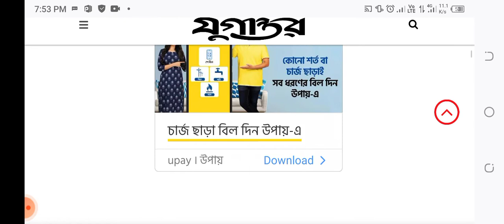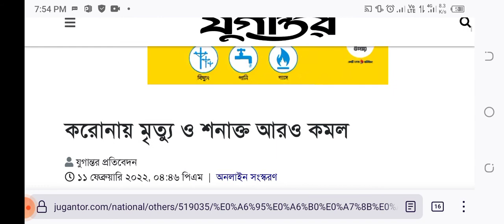১১ ফেব্রুয়ারি ২০২২ আজকের করোনা ভাইরাসের সর্বশেষ খবর।করোনা ভাইরাসের খবর Today।11 February 2022 Update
আজকের করোনা ভাইরাসের সর্বশেষ খবর। ১০ ফেব্রুয়ারি২০২২ করোনা ভাইরাসের খবর Today।11 February 2022 Update

১১ ফেব্রুয়ারি ২০২২ আজকের করোনা ভাইরাসের সর্বশেষ খবর।করোনা ভাইরাসের খবর Today। 11 February 2022 Update

১১ ফেব্রুয়ারি ২০২২ আজকের করোনা ভাইরাসের সর্বশেষ খবর।করোনা ভাইরাসের খবর Today।  10 February 2022 Update

১১ ফেব্রুয়ারী ২০২২ আজকের করোনা ভাইরাসের সর্বশেষ খবর।করোনা ভাইরাসের খবর Today। 10 February  2022 Update
১১ ফেব্রুয়ারি ২০২২ আজকের করোনা ভাইরাসের সর্বশেষ খবর।করোনা ভাইরাসের খবর Today। 10 February  2022 Update

১০ ফেব্রুয়ারি ২০২২ আজকের সর্বশেষ করোনা আপডেট তথ্য  । 10 February 2022 Coronavirus Update । ajker korona khobor BD & World খবর ।
 পূর্বের সকল রেকর্ড ভেঙ্গে মৃত্যুর ও শনাক্তের নতুন রেকর্ড । করোনাভাইরাস বাংলাদেশ সহ সারাবিশ্বের সর্বশেষ আপডেট করোনাভাইরাস : সারাদেশসহ বিশ্বের সর্বশেষ করোনা খবর ইউটিউব বাংলা আপডেট ১০ ফেব্রুয়ারী  ২০২২।

11 February 2022 Covid-19 Last Update News of Bangladesh Live | Corona Virus Today Update Live